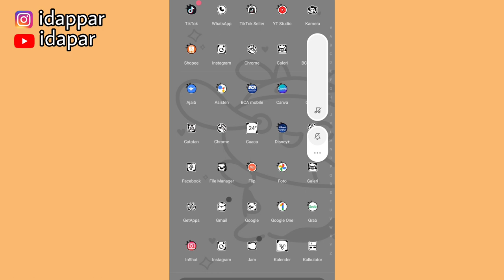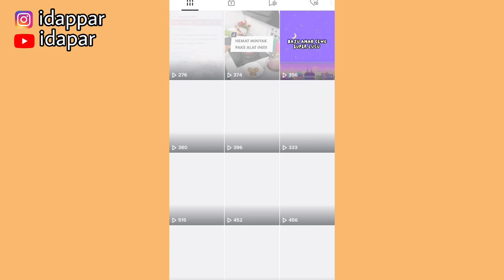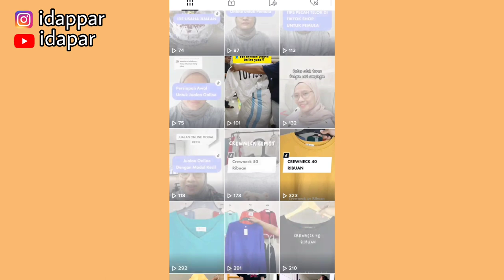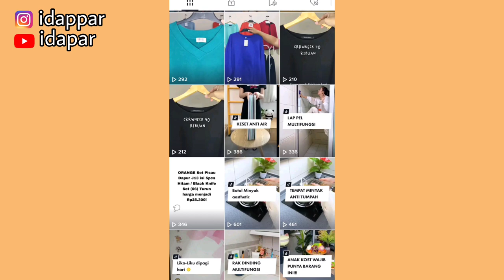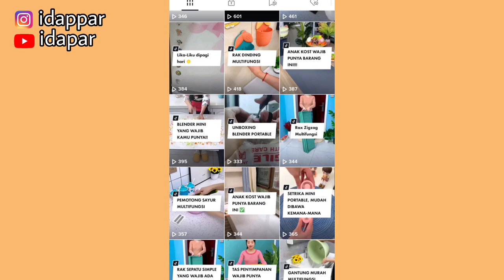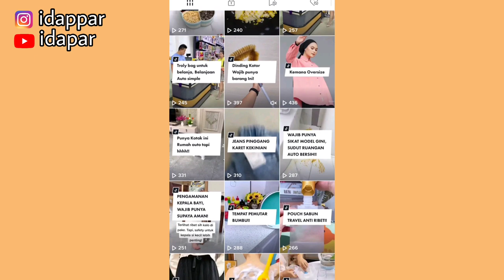UPDATE CARA DAPET DOUBLE KOMISI SHOPEE AFFILIATE & TIKTOK AFFILIATE ✅ SIMAK VIDEO TERUPDATE!!!